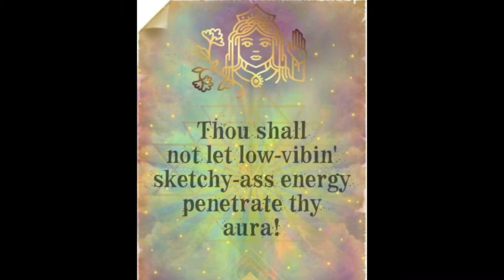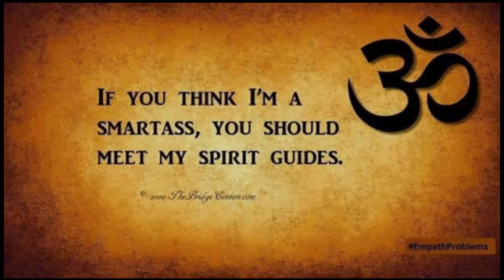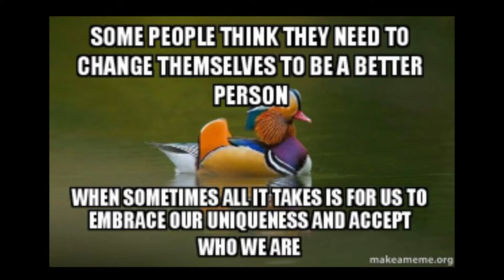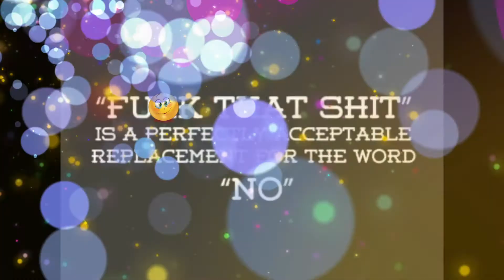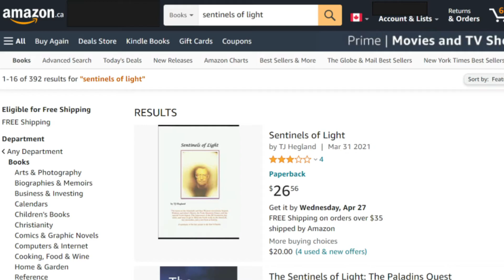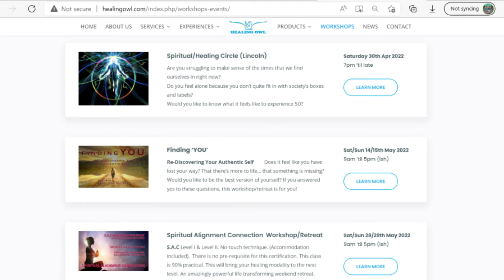3D 4D 5D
Welcome to Fairy Wood and this is 'Fascinating, Unasked Questions'!

Today we're asking… 'What if we have 3D, 4D & 5D souls right here on earth all at the same time, and, is any one dimension better than another?

Faery Wood is about empowerment. OUR life is what WE make of it. At our core, Faery Wood is here to assist those who wish to transition from 3D to 5D. We even host a variety of workshop retreats dedicated to inner work giving you the experience of 5D.

Our mission at Faery Wood is to help show and translate what is happening around us, how to interpret it, how it relates to your spiritual journey and then, more importantly, to help you with your inner work and spiritual growth… when you are ready.

Sentinels of Light by TJ Hegland: